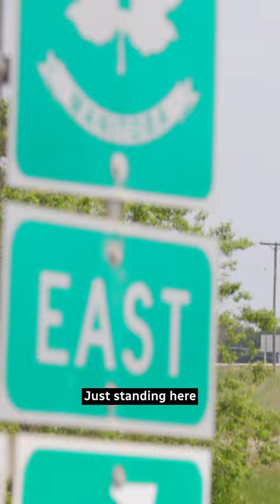Concerns about highway intersections after deadly crash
Drivers are raising concerns about the safety of certain highway intersections following the bus crash near Carberry, Man., which killed 15 people and injured 10 others last week. Known as at-grade intersections, they're common on prairie highways. Once drivers approach, they’re forced to cross multiple lanes of oncoming highway traffic, without any traffic lights.
Dauphinstrong Carberry # Winnipeg